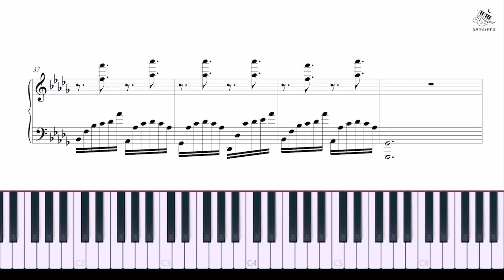물에빠진 나이프 OST -コウを追いかけて (코우를 쫓아) | HARD Piano Tutorial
In this video I arranged 坂本秀一 'コウを追いかけて'
for the piano and played it.

♪ 상업적 이용❌/ 배경음악or커버 반주로 사용 가능합니다.
All covers are free to use as instrumental/background music accompaniment on your YouTube channel.
All covers prohibit commercial use.